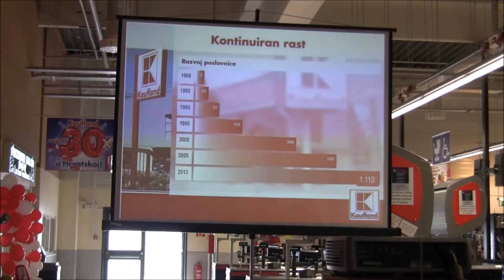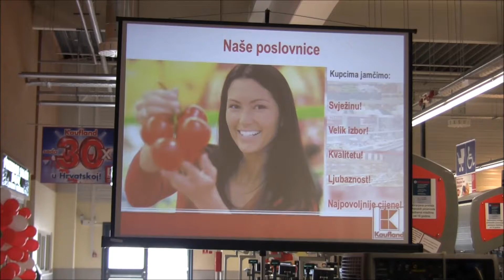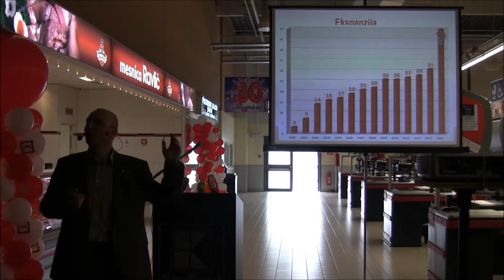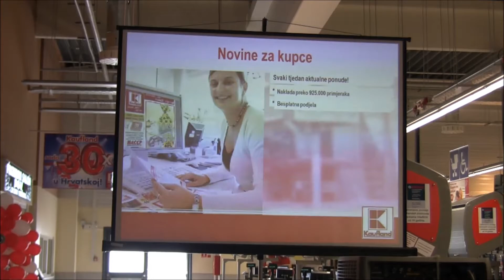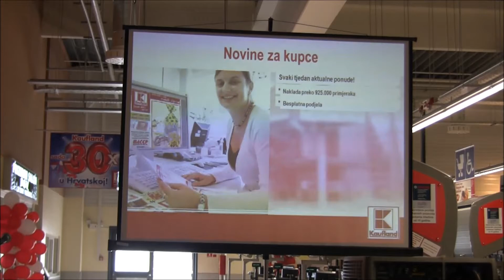Svečanost otvorenja Kauflanda na zagrebačkom Jankomiru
Diskontni trgovački lanac Kaufland otvorio je 21. kolovoza 2013. godine hipermarket u zagrebačkoj četvrti Jankomir, što je ukupno 30. prodajno mjesto ovog trgovca u Hrvatskoj.

Poslovnica je otvorena u prisustvu gradonačelnika Grada Zagreba Milana Bandića, a okupljene uzvanike pozdravili su generalni direktor Kauflanda Hrvatska Andreas Wendy i glasnogovornik tvrtke Dubravko Kušec.

Povodom otvorenja Kaufland Hrvatska pripremio je donaciju Dječjem vrtiću "Špansko". Ček u iznosu od 30.000 kn ravnateljici vrtića Katici Ardalić uručila je rukovoditeljica Kauflandovog sektora Ekspanzija Zdravka Škrinjar.